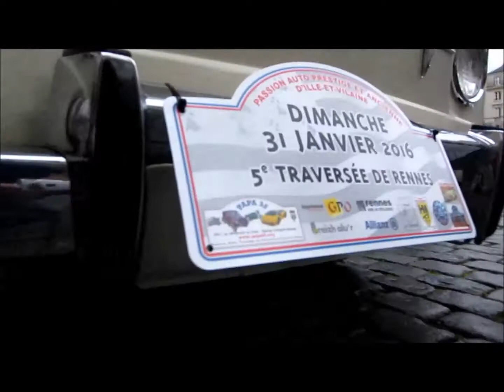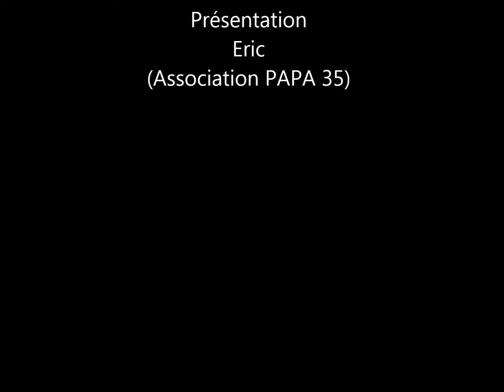Renault 8 Major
Présentation d'une Renault 8 Major lors de la Traversée de Rennes (35)